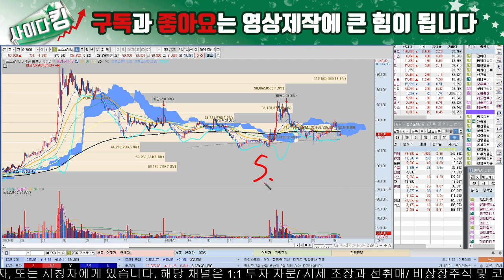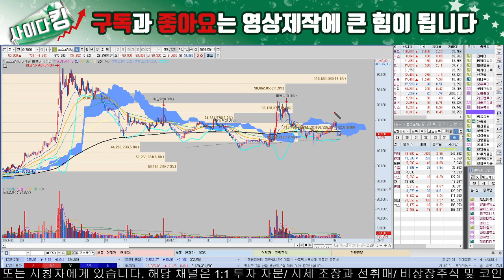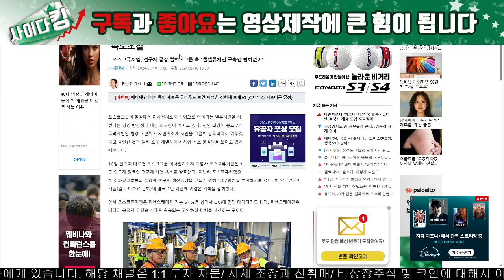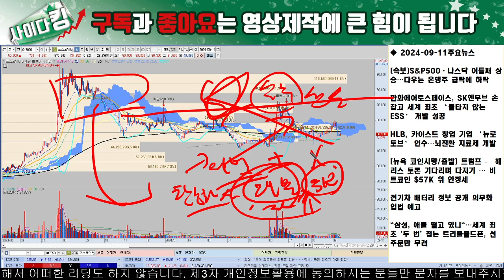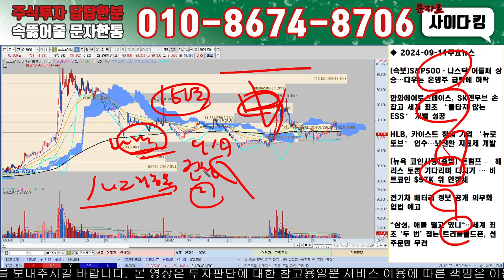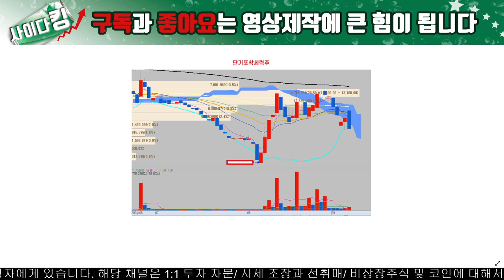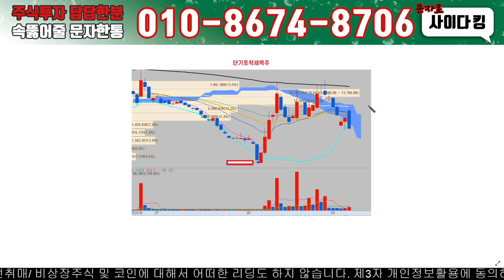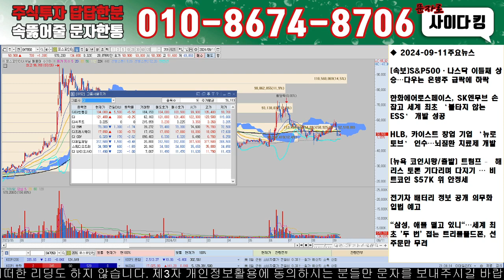[포스코그룹전망]포스코홀딩스,포스코인터네셔널,퓨처엠까지 4분기 벨류업 기대로 2차전지 소재 글로벌1위로 탈바꿈 기대!!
안녕하세요. 거짓과 루머가 난무하는 주식시장 속 막힌속을 '뻥' 뚫어드리는 사이다킹입니다.

연혁
-S투자방송(前) 투자운용부 PB센터 팀장
-T경제연구소(前) 전략투자본부 부장
-H경제(前) 뉴스센터 국장
-P경제뉴스(前) 전략기획팀 부장
-A경제(前) 증권사업부 센터장

제발!! 이제는 돈 내고 가짜 뉴스와 루머에 속지 마십시오

15년 애널리스트 노하우와 현재도 운영중인 실전투자 능력으로 여러분의 묶인 체증을 뚫어내고 이를통해 실시간 수익 종목으로 막혀있는 계좌를 시원하게 뚫어 드리겠습니다.

사이다킹 '무료' 실시간 속보전략 운영방에서
가짜 뉴스는 빼고 실속 있는 탄산같은 정보를 매일 실시간으로 제공합니다

◆실시간속보 관련 종목공개 - 매수매도대응- AS(종목분석)

◆입장방법: 하단의 제 개인 핸드폰번호에 문자 "사이다"라고 보내주시면 순서에 따라 입장시켜 드립니다.

문자 주시는 분께 방송 중 말씀드린 신규 포착 세력주 대응 전략 보내드리오니 많은 성원 바랍니다.